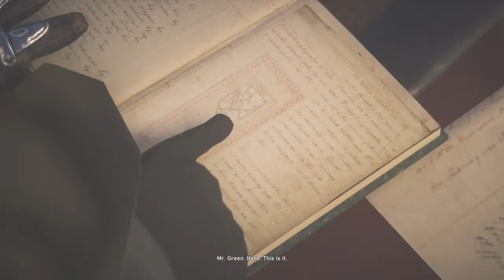Assassin's Creed® Syndicate Ep8